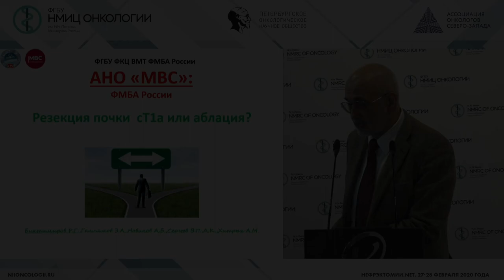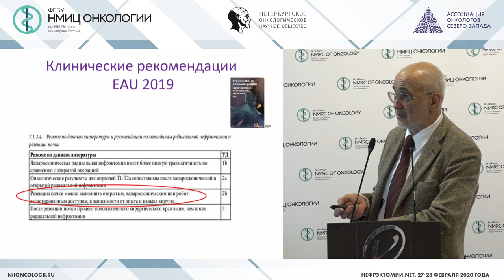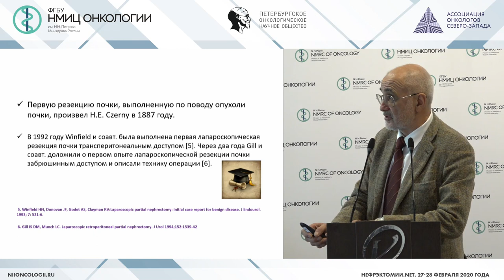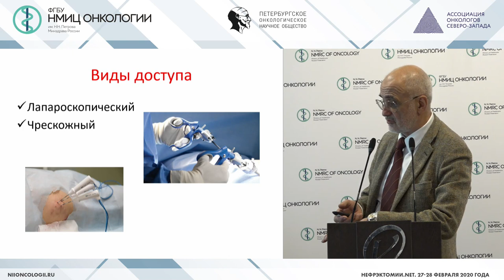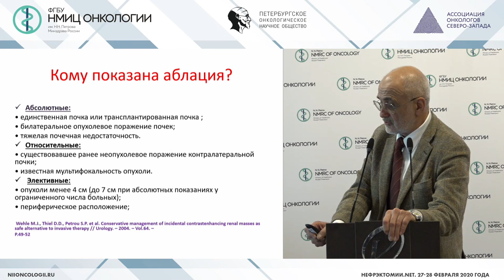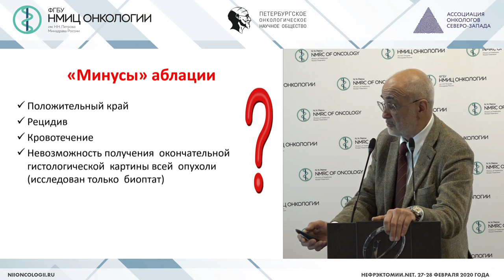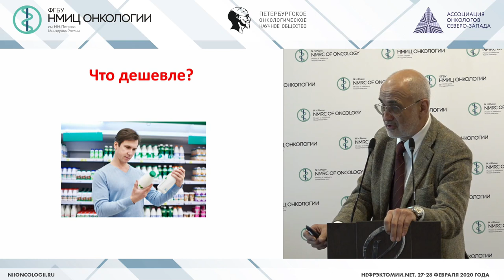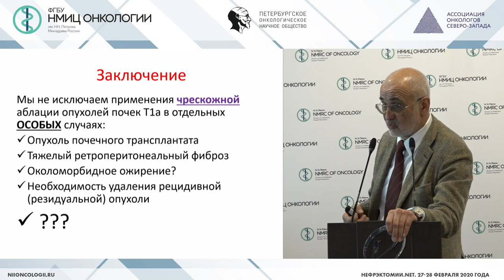Резекция сТ1а или абляция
Биктимиров Рафаэль Габбасович -  заведующий отделением урологии, врач-уролог, онколог ФГБУ ФКЦ ВМТ ФМБА РОССИИ, к.м.н., заслуженный врач РФ, Москва